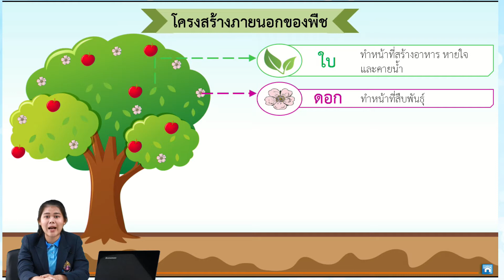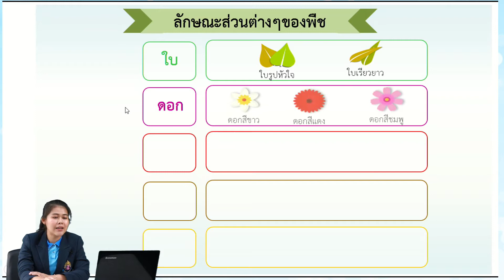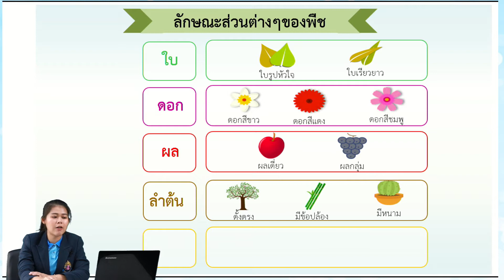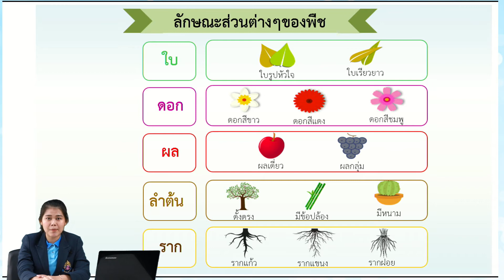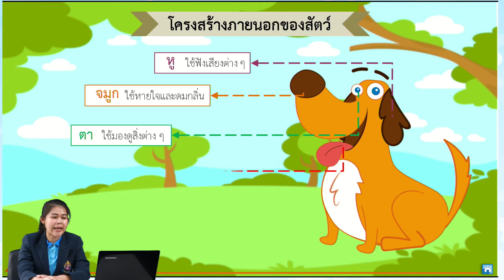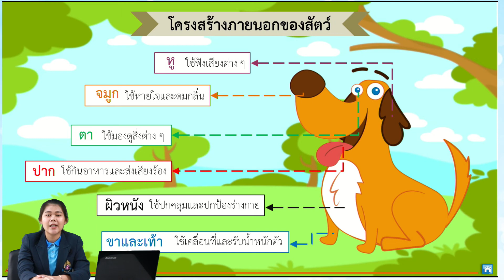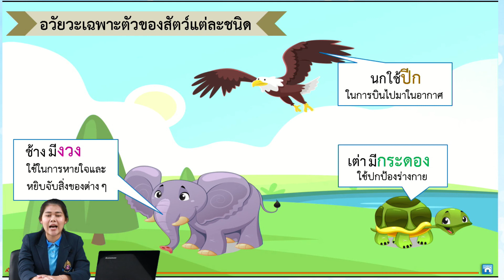วิทยาศาสตร์ ป.1 เรื่อง พืชและสัตว์น่ารู้ : Anuban Uttaradit Official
วิทยาศาสตร์ ป.1 เรื่อง พืชและสัตว์น่ารู้ สอนโดยคุณครูกนกวรรณ ดีอุดม ครูโรงเรียนอนุบาลอุตรดิตถ์